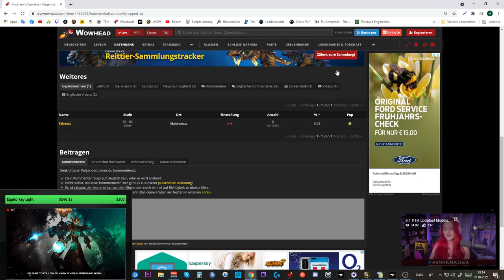Mount Guide #174: [Knochenhuftauralus]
Amazon (Games):